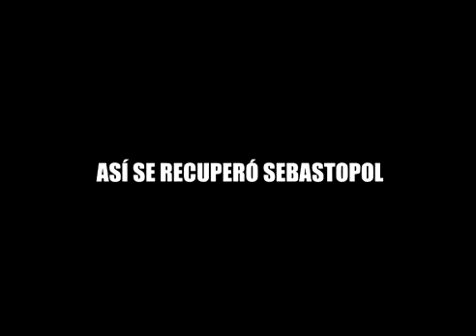Людмила Павличенко снайпер Lyudmila Pavlichenko francotiradora Soviética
Guerra, algo inimaginable, y más cuando mere tanta gente. ¿Cuanto es 24 millones de fallecidos? En México, por ejemplo, en 1942 la población del país era menor a 22 millones.

Lyudmila Pavlichenko es una mujer que mató a más de 300 nazis, no imagino en que se puede convertir una persona después de vivir algo así, y sin embargo ella sigue siendo muy humana, bella y gentil. Los invito a mirar en su profunda mirada y conocer su historia.

Советская женщина-снайпер 25-й Чапаевской стрелковой дивизии Рабоче-крестьянской Красной армии. Герой Советского Союза. После окончания Великой Отечественной войны до 1956 года была офицером Главного штаба Военно-морского флота СССР в звании майора береговой службы. На счету Людмилы официально значится 309 уничтоженных солдат и офицеров противника.